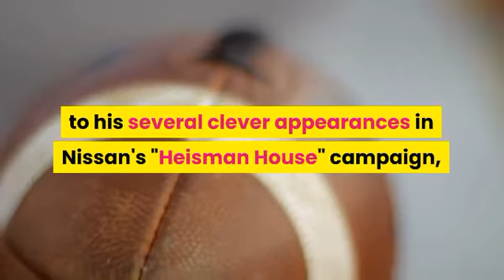Baker Mayfield Book Club Commercial - Where did Baker Mayfield Play College Football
Baker Mayfield Book Club Commercial - As Browns starting quarterback, Mayfield has had mixed results in his two-plus NFL seasons as the No. 1 overall pick in the 2020.